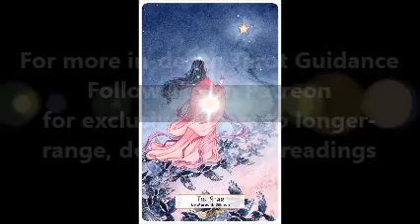March 31, 2018 - Tarot Card of the Day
The Star - Saturday, March 31, 2018